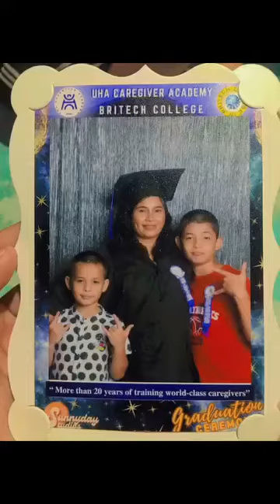"Being a caregiver is a lifelong calling and vocation"🤍💚❤️💙wecare